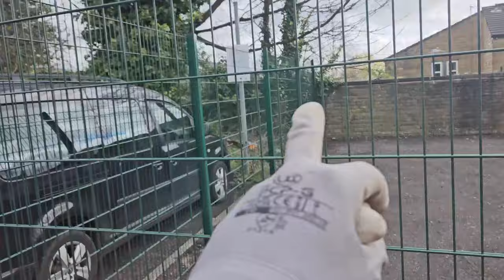KEE KLAMP RAILING INSTALLATION! | AIREDALE WEEKLY #117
KEE KLAMP RAILING INSTALLATION MADE EASY IN | AIREDALE
WEEKLY #117

Watch how easy it is to install Kee Klamp railing in this episode of Airedale
Weekly! Learn step-by-step how to install a durable and stylish Kee Klamp
railing system.

KEE KLAMPS! Happy Easter everyone! This video shows our first attempt
at Kee Klamp railings/handrail for Greenhead College in Huddersfield.
Maybe its beginners luck but the lads smashed this one and the end
product looked really nice and the clients were really happy. Let us know if
we should try do more of these!

If you enjoy this type of content please help us out with a like and a

of your support that makes me inspired to create more content that you are
looking for.

FENCE INSTALLATIONs: TIMBER, PALISADE, MESH | AIREDALE
GALVANISED STEEL PALISADE FENCE INSTALLATION! | AIREDALE